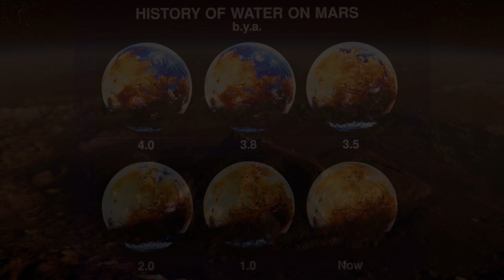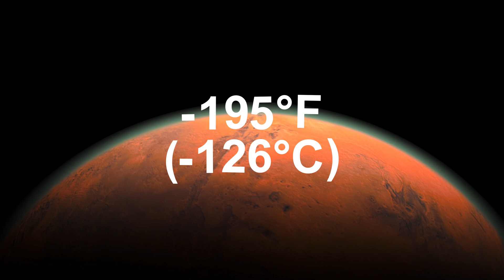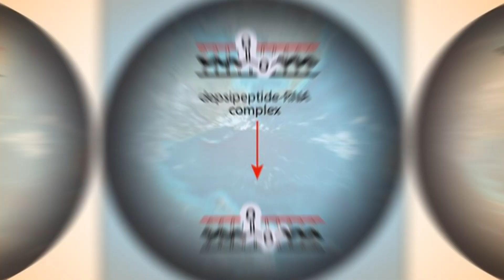Was There Life On Mars?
Join us on an epic journey to the Red Planet in this captivating YouTube video as we delve into the enigmatic world of Mars!

Mars, our planetary neighbor, has fascinated scientists and dreamers alike for centuries. Is it possible that life, in some form, exists on this barren and rust-colored world?

In this video, we'll take you on a virtual tour of Mars, showcasing the latest discoveries and theories about the potential for life beyond Earth.

We'll uncover the secrets hidden beneath the Martian surface, exploring:

 Mars' Harsh Environment: Discover the challenges that any potential Martian life would need to overcome, from extreme temperatures to a thin atmosphere.

Signs of Life: Dive into the intriguing evidence and clues that scientists have uncovered, from ancient riverbeds to methane in the atmosphere.

 Robotic Explorers: Learn about the cutting-edge rovers and missions like Perseverance and Curiosity that are actively searching for signs of life on Mars.

 Whether you're a space enthusiast, a science lover, or just curious about the mysteries of our universe, this video will provide you with a captivating look into the possibilities of life on Mars.